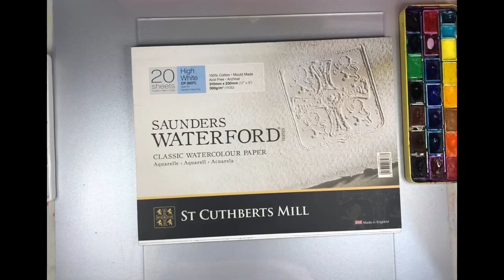Aquarell trifft Gold Herbst Bergen Landschaft Abstrakt gold Aquarell Palettenmesser Trick und Salz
DANKE 🤩
Das motiviert mich sehr weiter zu machen 🧑‍🎨🎨

Herzlich willkommen in meinem kleinen Ebay Shop

da habe ich auch gerade angefangen Ist neue Welt für mich
Vielen Dank in Voraus 🥰
Materialien die in meinen Videos  vorkommen 👇👇👇

🎨Schmincke – HORADAM® AQUARELL /Gold

🎨Schmincke – HORADAM® AQUARELL /Lasurorange

🎨Schmincke – HORADAM® AQUARELL /Sepiabraun

🎨 Sonnet Aquarellfarbkasten /sehr gut und nicht teuer /für Anfänger

 🎨Rosa Gallery Feinste Aquarellfarben, Künstler Malkasten/moderne Farbtöne /gute Preis

🎨Schmincke – HORADAM AQUARELL Farbkasten Premium Aquarellfarben/mein Favorit ❤️

🗞️Aquarellpapier 100% Baumwolle 300g/m²/meine Favoriten 🫶

🎇 Aquarell-Postkarten 300g/qm

🖌️Lieblins Aquarell Pinsel lange gesucht und bin sehr zufrieden

 👍🏼Palettenmesser mit elastischer Metallklinge

✏️Knetgummi Radierer, Faber Castell(sehr zart)

💦Sprühflasche klein

👉Mini Heißluftpistole/schnell und zart Bilder trocknen

💌Briefumschläge für Postkarten

Mein Name ist Helene.
ich bin  Hobby Aquarellistin, erst mit 47Jahren habe ich Pinsel in Hand genommen und meine Seele was gutes zu tun .
SIE KÖNNEN DAS AUCH !
Lasst uns zusammen Aquarell entdecken ,dafür müssen wir keine  Profis sein!

Wenn Sie mich unterstützen möchten, können Sie gerne über PayPal  mit SPENDE helfen/Kanal wird aus privaten Mittel finanziert , ist keine Kooperation
Ich freue mich über jeden Betrag 💰

Ich freue mich auf alle die  mitmachen und einfach auch zuschauen 😊